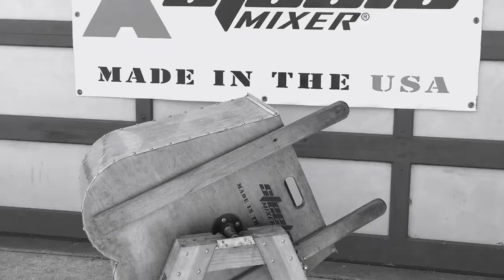Two-Bag Mix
The Steele Mixer is the easiest and fastest way to mix concrete by hand. It’s even faster than those electric mixers!